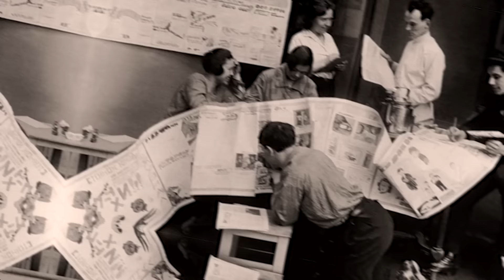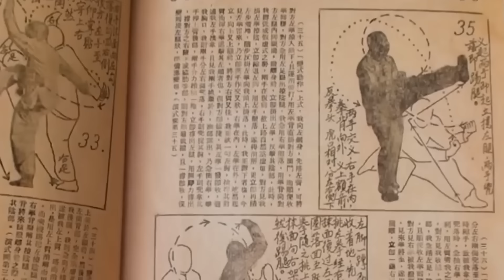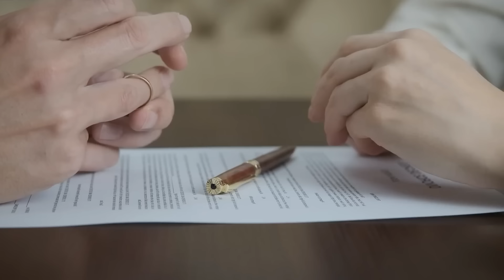Jaký byl osud Ip Mana (Donnie Yena), mistra Wing Čun?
Donnie Yen je čínský herec, mistr bojových umění, tvůrce závratných kaskadérských kousků, režisér a producent.
Yen se považuje za světoobčana, a když přemýšlí o novém vzrušujícím projektu, nevnímá hranice. Jeho hlavními zdroji jsou peníze a čas, ale toho druhého si cení víc, protože mu dává možnost vypilovat své dovednosti k dokonalosti, a dovednosti se nedají koupit. V Hollywoodu je považován za pozoruhodnou a poněkud skandální osobnost: Donnie bez okolků sděloval své nelichotivé názory na mnohé herce a režiséry. Díky jedinečným schopnostem a umění předvádět na plátně fantastické souboje se však s Yenem ostatní usmiřovali. Jak se mu to všechno podařilo a jak herec žije nyní, si povíme v dnešním videu.